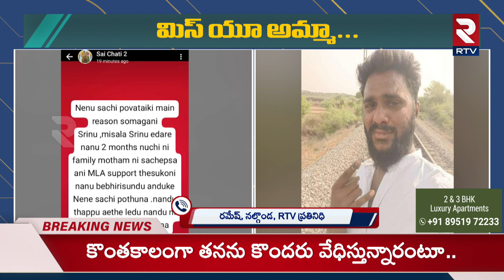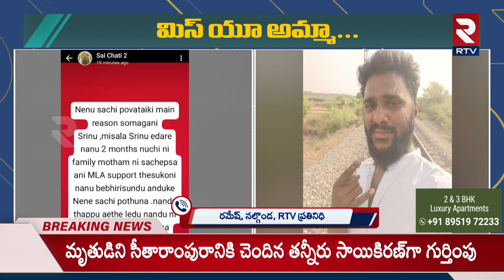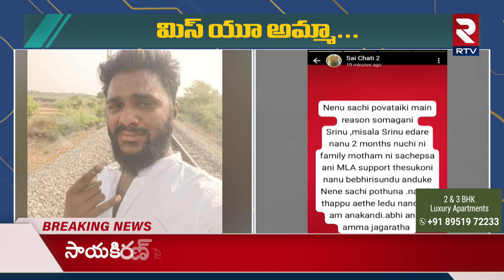Sitaramapuram Sai Kiran Train Incident: నా చా_వుకు కారణం వాళ్లే.? | Nalgonda Incident | RTV